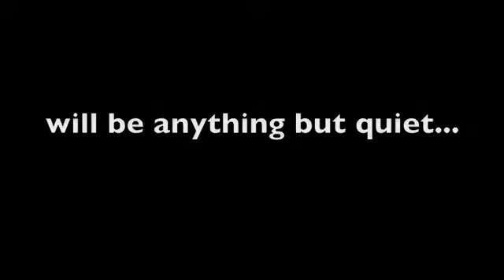The Time Out & All In Social Club presents: "A New Year's Eve Affair"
The Time Out & All In Social Club is a superb event location in Berlin Germany. Just down the street from Berlin's Tegel airport, Joel Sanders personally welcomes you to this years New Year's Eve/ Silvester Party. Doors open at 9pm and entry is free until 11:30. After 11.30 entry is €25 per person; guests who reserve via e-mail before December 31 and bring two guests after 11:30 get in free! There will be a cash bar, finger food, fireworks and great music manifested by the multiple, mighty mixes of the legendary DJ N-$pector Gadget!!!

The Time Out & All In Social Club is offering Free Pick-Up Shuttle Bus Service to the Silvester Party 2009/2010 from four different Berlin railway stations: Zoologischer Garten, Jungfernheide, Jakob-Kaiser-Platz and Kurt-Schumacher-Platz.

The free shuttle bus schedule is:

Zoologischer Garten - serving underground and city rail routes U2, U9, S3, S5 & S7

shuttle bus arrives: 20:45
shuttle bus departs: 21:00

Jungfernheide - serving underground and city rail routes U7, S-Bahn rings S41 & S42

shuttle bus arrives: 21:15
shuttle bus departs 21:35

Jakob-Kaiser Platz - serving underground rail route U7

shuttle bus arrives 21:40
shuttle bus departs 21:55

Kurt-Schumacher-Platz - serving underground rail route U6

shuttle bus arrives 22:05
shuttle bus departs 22:20

The Time Out & All In Social Club offers 600 square meters of space, with full kitchen and cooking assistance, weight room, overnight facilities and showers. The event rooms include a full service bar, dance floor and DJ booth. With space for up to 350 people, The Time Out & All In Social Club is easy to reach by subway, regional train and bus; parking is free.